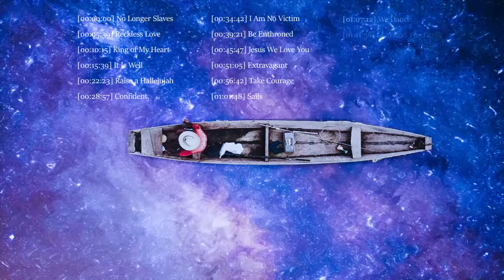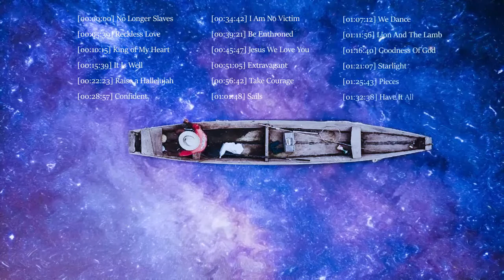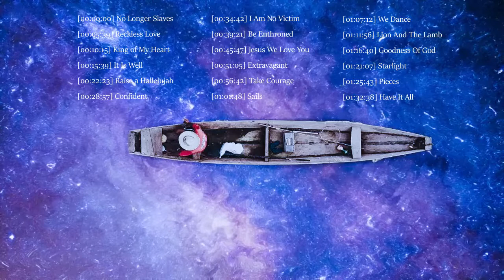Anointing Bethel Instrumental Worship Music For Prayer 🙏Timeless Piano Christian Worship Songs 20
Anointing Bethel Instrumental Worship Music For Prayer 🙏Timeless  Piano Christian Worship Songs 2021

[00:00:00] No Longer Slaves
[00:05:39] Reckless Love
[00:10:15] King of My Heart
[00:15:39] It Is Well
[00:22:23] Raise a Hallelujah
[00:28:57] Confident
[00:34:42] I Am No Victim
[00:39:21] Be Enthroned
[00:45:47] Jesus We Love You
[00:51:05] Extravagant
[00:56:42] Take Courage
[01:01:48] Sails
[01:07:12] We Dance
[01:11:56] Lion And The Lamb
[01:16:40] Goodness Of God
[01:21:07] Starlight
[01:25:43] Pieces
[01:32:38] Have It All